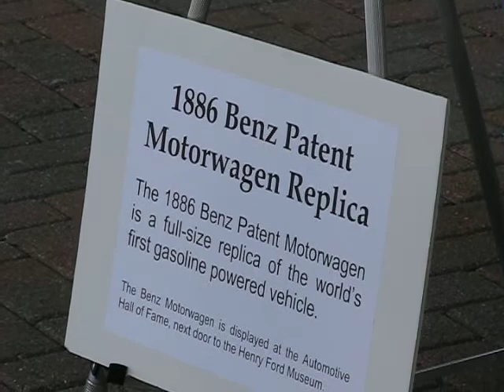Starting the Replica 1886 Benz Motorwagen at Greenfield Village 12 September 2010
This is one of a number of replicas of the first car built by Karl Benz iin 1886. The replicas were built between 1986 and 1997. The video was taken at the Old Car Festival at Greenfield Village on 12 September 2010